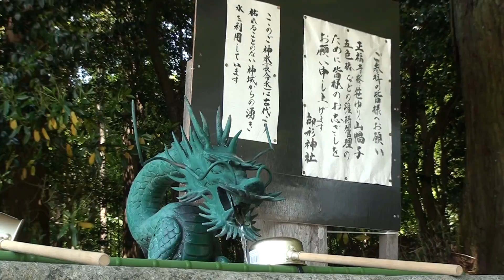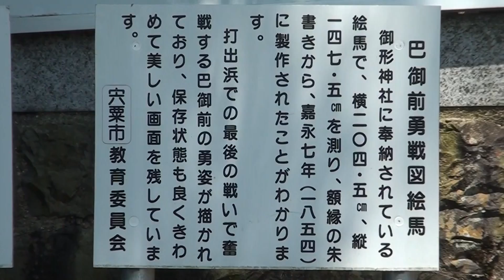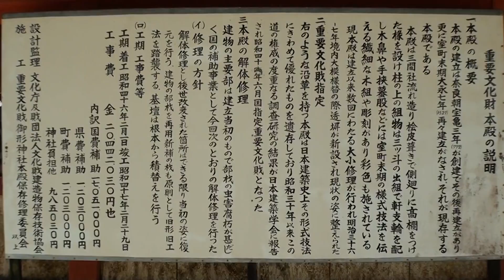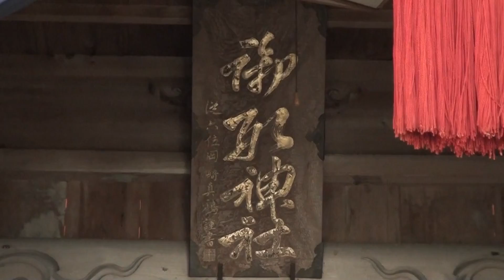御形神社.m2ts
御形神社（みかたじんじゃ）は、兵庫県宍粟市にある神社。『播磨国風土記』で活躍が描かれている葦原志許男神（大国主神）を祀る。
宍粟市で唯一の国の重要文化財指定の建造物。室町時代後期、大永7年（1527年）の建立。三間社流造、檜皮葺。建立年代が明らかな中世神社建築の一例として重要である。昭和42年（1967年）6月15日に国の重要文化財に指定された。昭和46 - 47年（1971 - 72年）に解体復元修理が実施され、室町時代後期の建立当時の彫刻や繊細な組物が甦った。